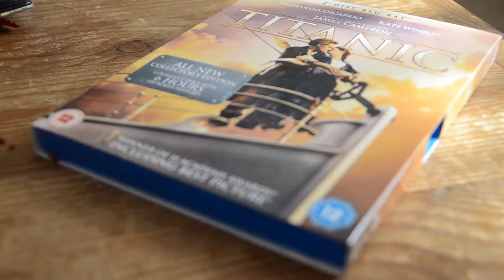Living with the Dead (cut version)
So this is the cut back version of my previously uploaded Zombie mockumentary 'Living with the Dead'. This one is the one changed to fit the criteria of the AS film studies exam board.

I hope you enjoy it! (A second time round)
Directed, Edited, Produced & Written by Phoebe Moore
Hair & Makeup by Phoebe Moore & Kate Dann

CAST:
Alex Scott           Charlie Barclay
Alan Grayson     Adam Connolly
Zombies:
                             Katie Kingdom
                             Holly Perris
                             Kate Dann
                            Joshua Brooke

Interviewer          Phoebe Moore

With special thanks to Final Cut Pro